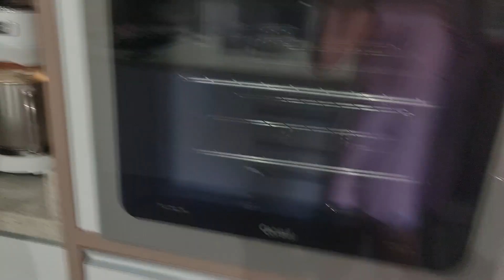MUITO TRABALHO ORGANIZANDO A CASA - FIZ ESCONDIDINHO DE CARNE